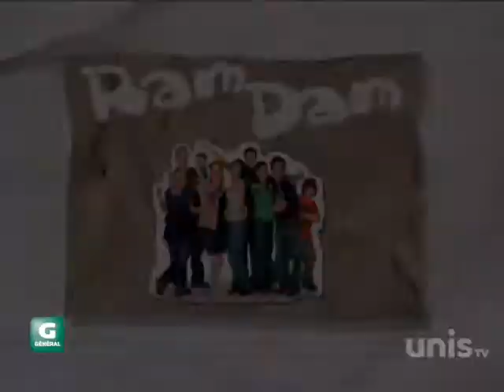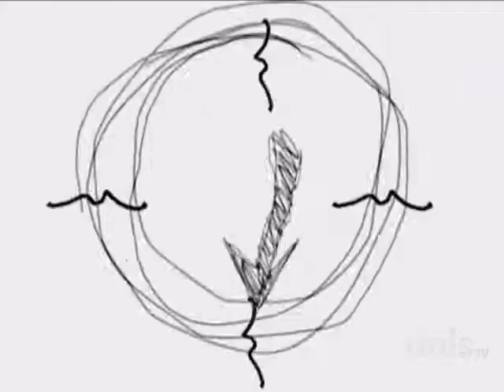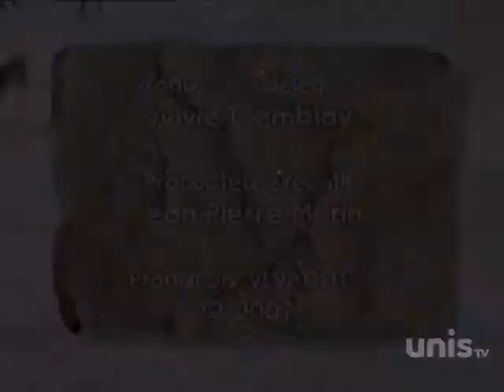Ramdam saison 6 episode 96